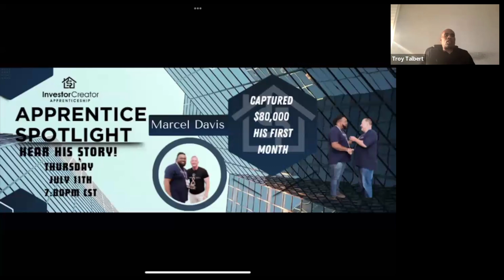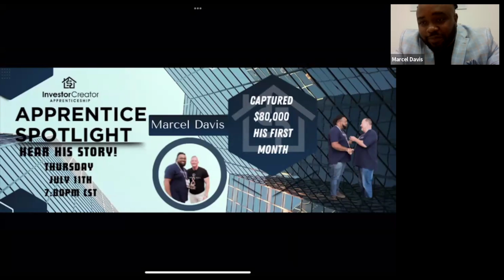How Marcel captured $80,000 in his FIRST month with Investor Creator!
Apprentice Spotlight is on Marcel Davis!  🙌🏼  Marcel has been with us since December 2023. He started running ads about 30 days into his apprenticeship, and since then has been on an unbelievable trajectory. His best deal so far made him 🤑 $139,475.46!

Here is Marcel's story about how he went from being a mortgage broker, going through the crash of 2008, then getting into residential assisted living. But he knew he wanted something different and he wanted more, so he joined 💡 Investor Creator.

Tune in to see the parallels between where Marcel has been, and potentially where you are in your business today. And you'll take away some key actionables that you can implement in your own process right away!

What is Covered:
7:15  - Marcel's background and entry into real estate
13:01 - The importance of education and mentorship
17:47 - The immersion process and Marcel's first deal
23:03 - Expanding deal flow and using PPC advertising
28:24 - The importance of a positive mindset and problem-solving skills
31:45 - Marcel's favorite and toughest deals
38:20 - Managing marketing and staying organized with a CRM
44:08 - Marcel's advice for struggling Investors

To discover the secret techniques and strategies that created success for Marcel, schedule your breakthrough strategy session

Resources:
Come and join us at The Investor Creator Community on Facebook